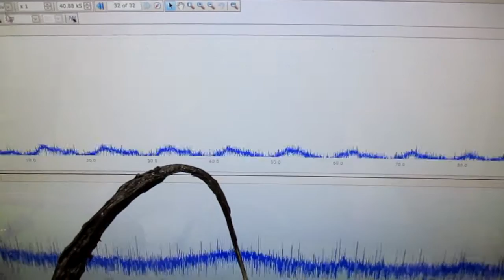超音波と表面弾性波 ultrasonic-labo